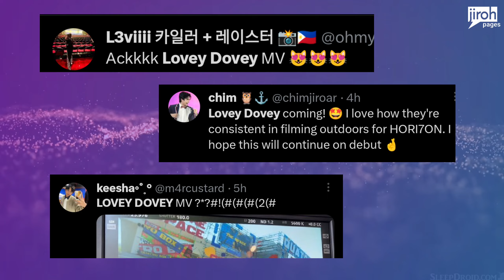LOVEY DOVEY Is TRENDING! HORI7ON IS DROPPING SOMETHING BIG SOON?